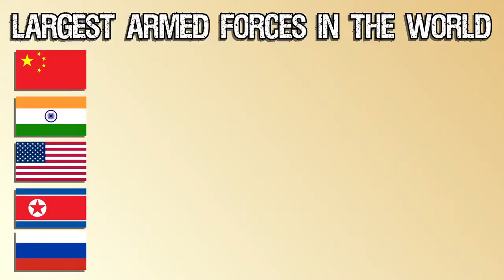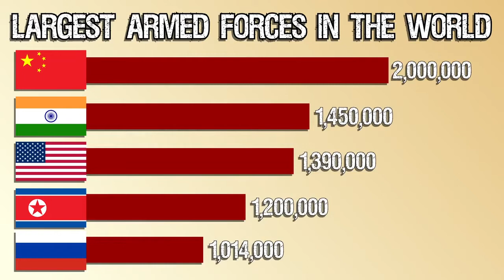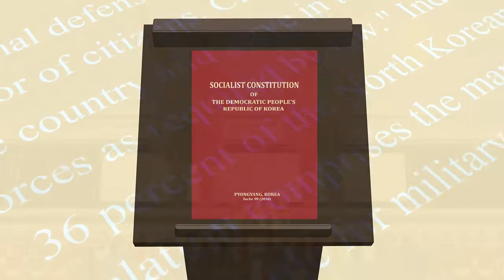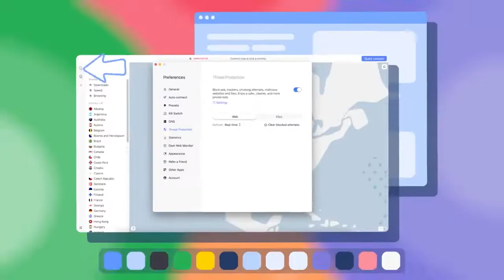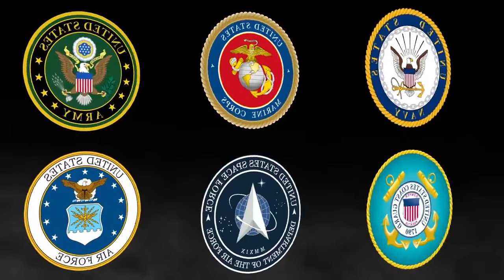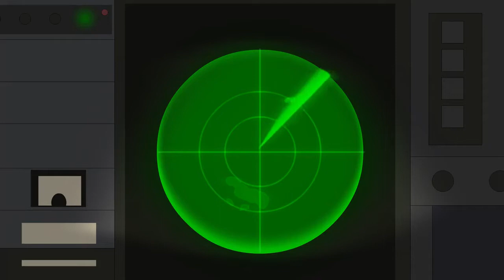Top 5 Powerful Armies in the World Video proof || Story Lovers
top 5